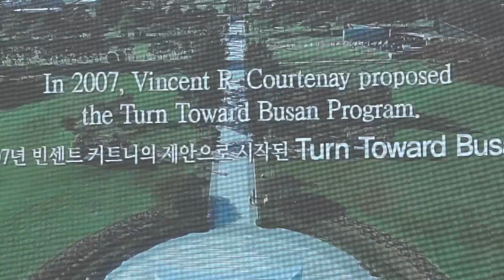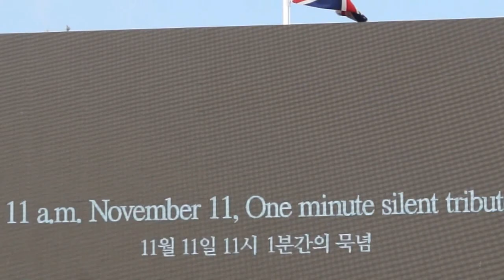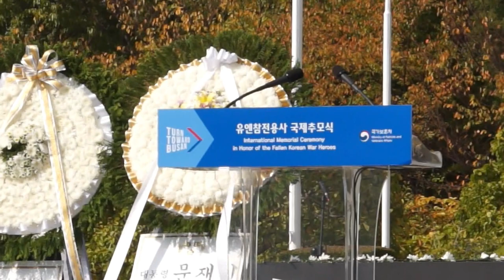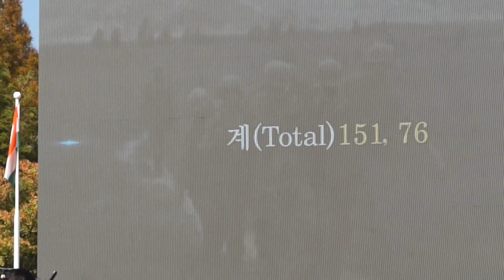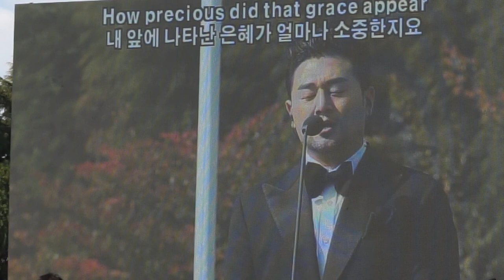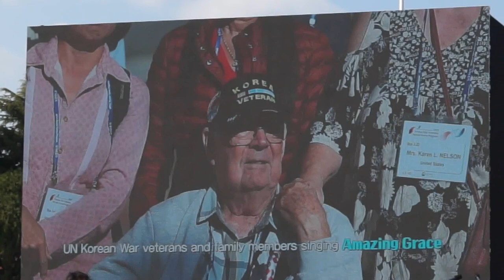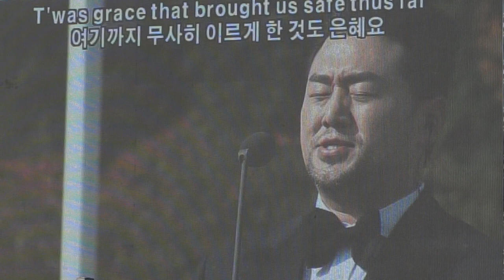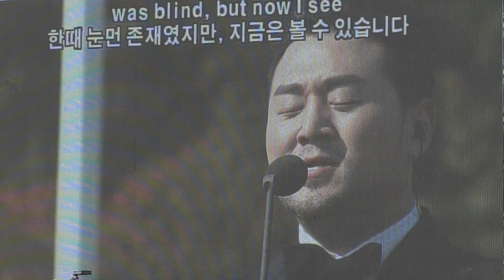턴투워드부산(Turn Toward Busan) 유엔참전용사 국제추모식/영상김감독